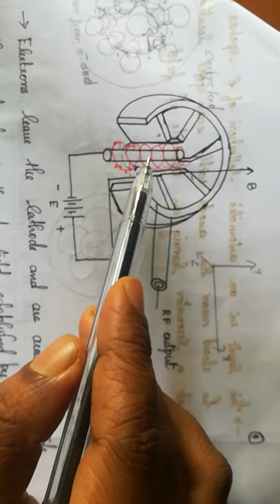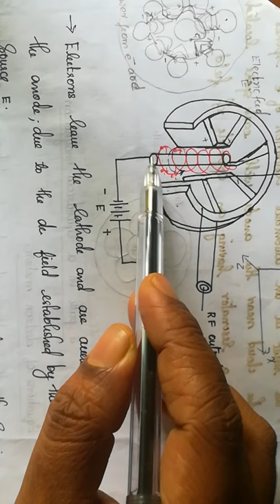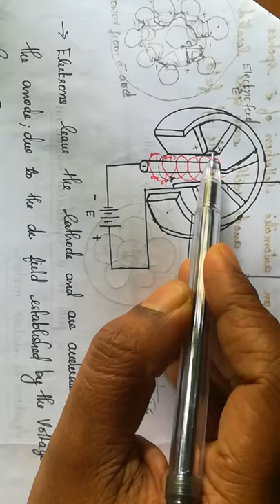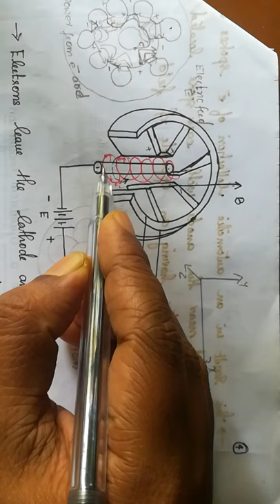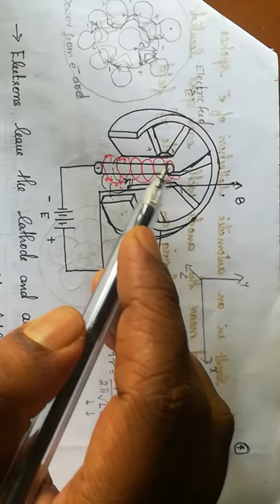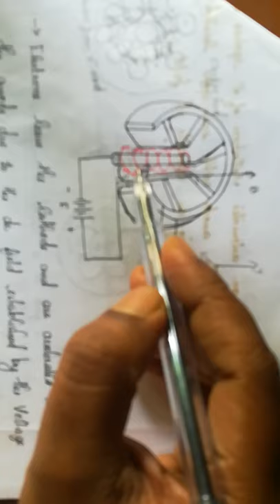Magnetron Oscillator Module 2 Lecture 6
MICROWAVE AND RADAR ENGINEERING LECTURE FOR S7 ECE KTU STUDENTS